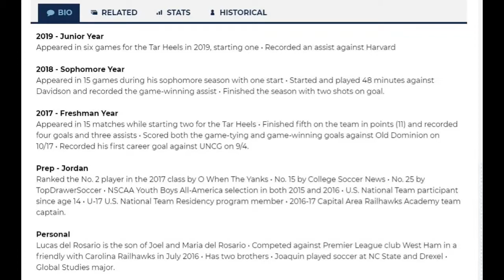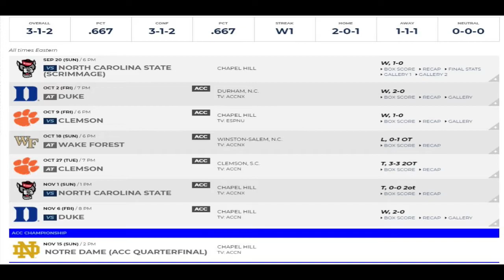Lucas del Rosario Highlights v2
Lucas del Rosario is the son of Joel Tapawan del Rosario and Maria Yap del Rosario.
Has two brothers -- Joaquin played soccer at NC State and Drexel - Global Studies major.
His dad is our first cousin.
   - Boy Tapawan